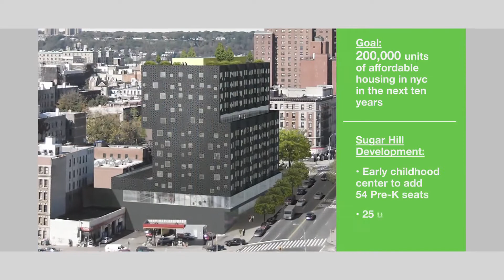City Scoop: Affordable Housing Sugar Hill, Pre-K Admissions, Celebrates Puerto Rican Heritage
This week in city scoop:
- New affordable housing comes to Sugar Hill, Manhattan
- The Mayor announces the first round of admissions for more than 20,000 children in full-day Pre-K programs
- The Mayor and First Lady celebrate Puerto Rican heritage in New York City